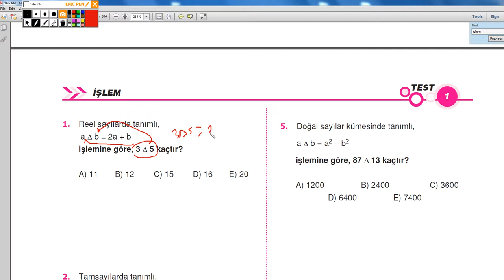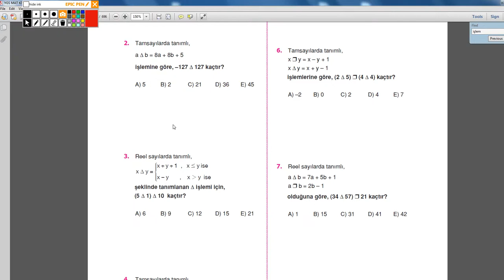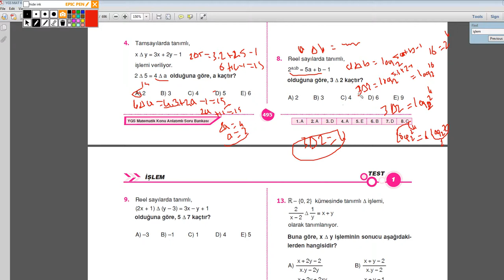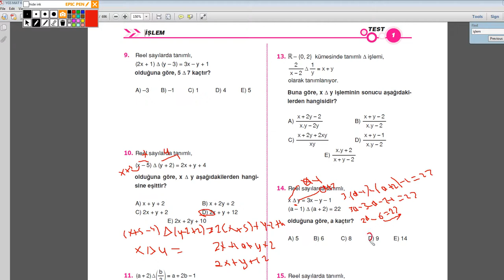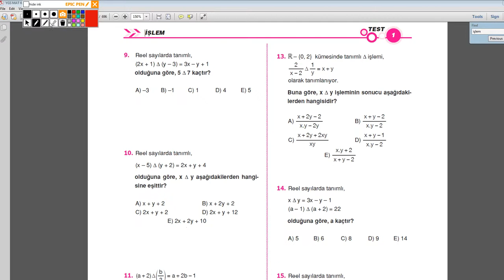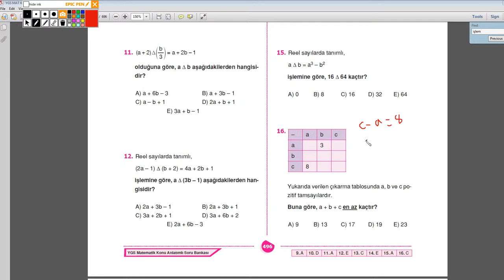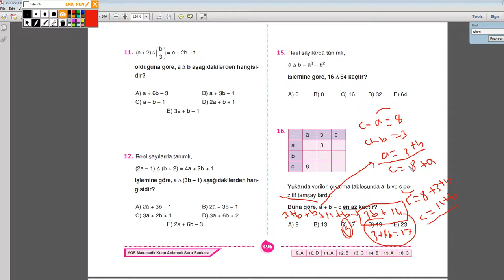İŞLEM ÖRNEK SORU ÇÖZÜMÜ 1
rasyonel sayılar,,matematik,sayılar,ders,özel ders,